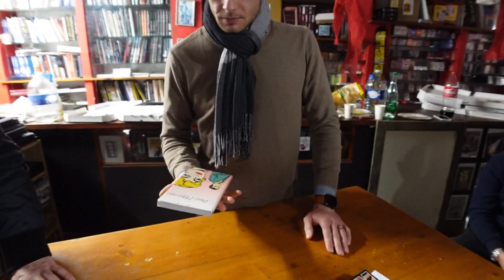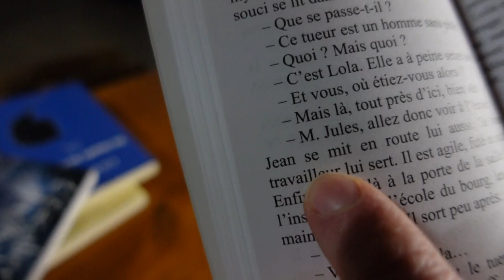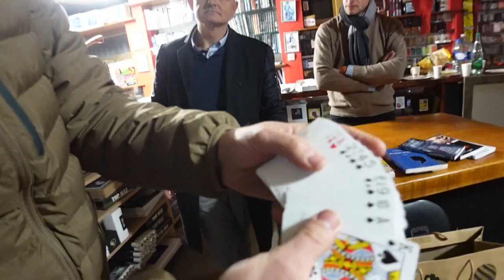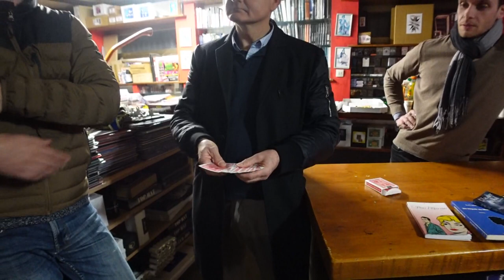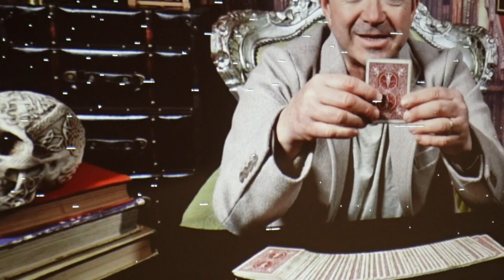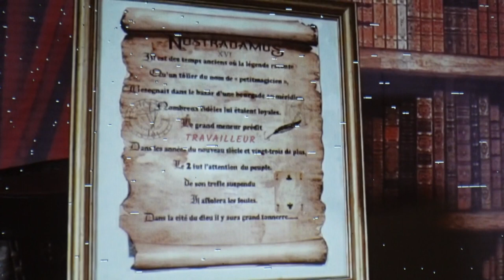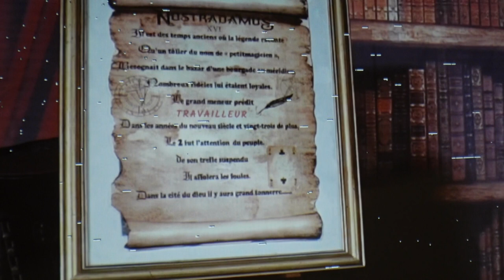Duality Pro pendant la réunion du club CMV - lepetitmagicien.com